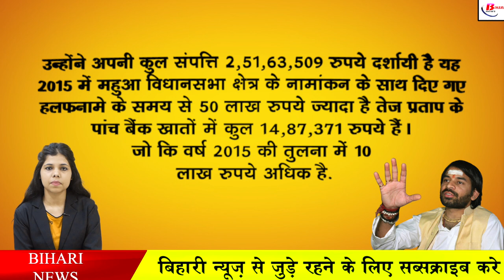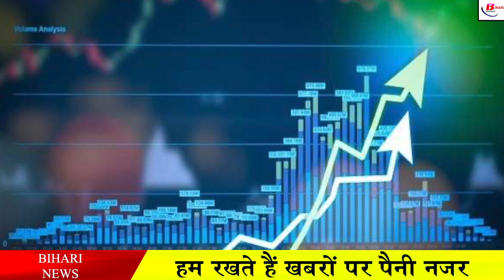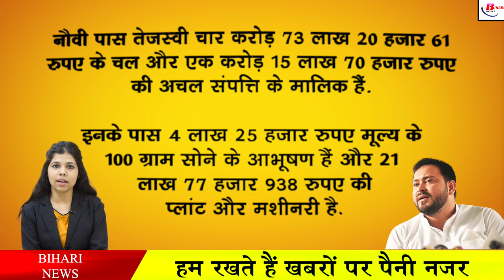सिर्फ ओहदे में ही नहीं संपत्ति के मामले में तेजप्रताप से आगे है तेजस्वी, जानिए कौन है कितना अमीर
Anuj Tejashwi Yadav is richer than his brother Tej Pratap and we are not saying these things in Hawa Hawai, but have presented all the details of both themselves in the affidavit submitted by both the brothers during the assembly elections in the year 2020. Talking about the property of Tej Pratap Yadav, who has contested from Hasanpur assembly seat from Samastipur in 2020, in the affidavit given with the nomination paper, he has shown his total assets as Rs 2,51,63,509, with the nomination of Mahua assembly constituency in 2015. 50 lakhs more than the time of the affidavit given